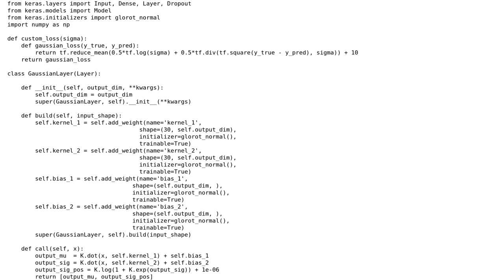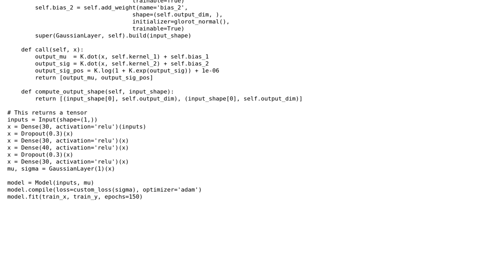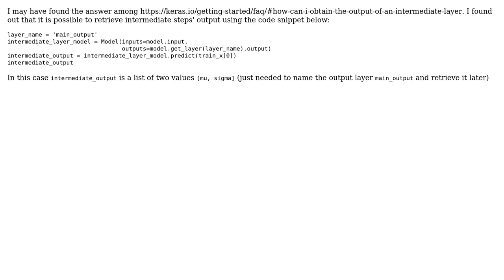Keras Functional API and loss function with multiple inputs (2 Solutions!!)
Keras Functional API and loss function with multiple inputs

With thanks & praise to God, and with thanks to the many people who have made this project possible! You are responsible for your own actions.